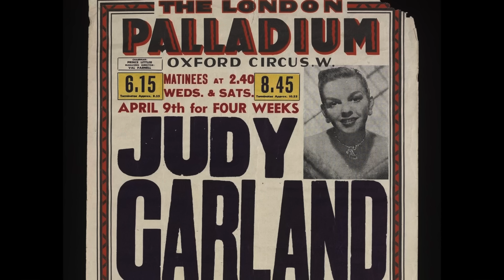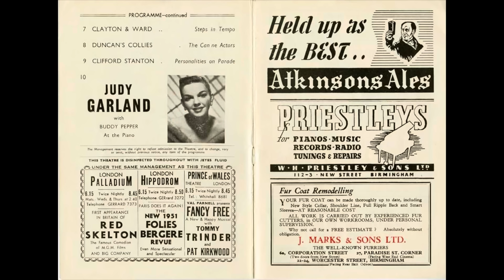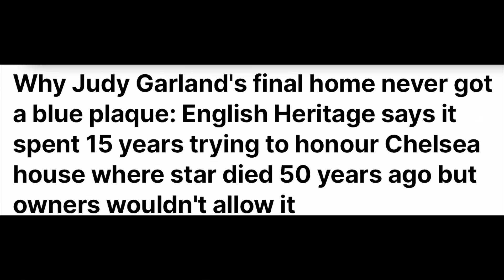ROYAL FAVE & HOLLYWOOD LEGEND WIPED OFF IN LONDON WHY?